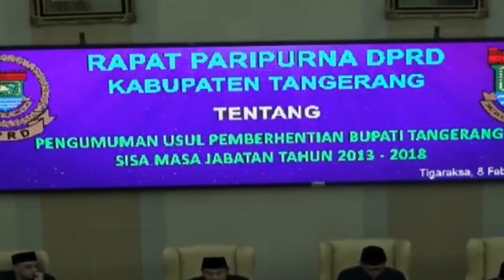Bupati Zaki Iskandar Diberhentikan Dari Jabatannya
Sebagaimana diamanatkan Undang Undang Nomor 23 Tahun 2014, tentang pemerintah daerah, DPRD Kabupaten Tangerang menggelar rapat Paripurna pengumuman usul pemberhentian Bupati Tangerang sisa masa jabatan 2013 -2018. (Herman Arief)